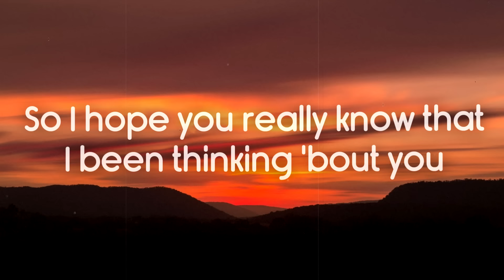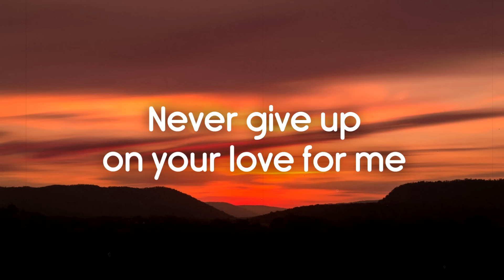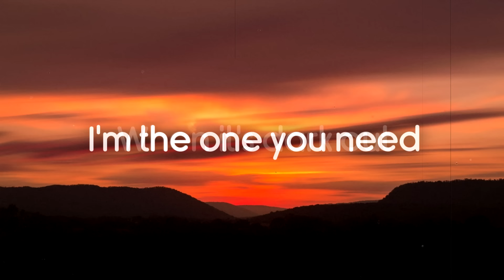Shiloh Dynasty - Hesitations (Lyrics)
shiloh dynasty hesitations